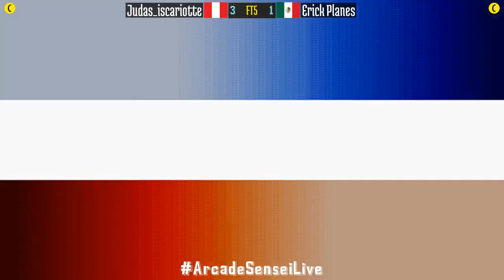FT5 @kof99: Judas_iscariotte (PE) vs Erick Planes (MX) [King of Fighters 99 Fightcade] Sep 29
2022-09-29: Judas_iscariotte (PE) vs Erick Planes (MX) [FT5 @ King of Fighters 99 @ Fightcade]